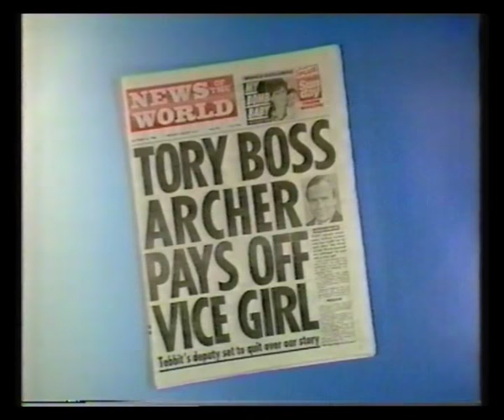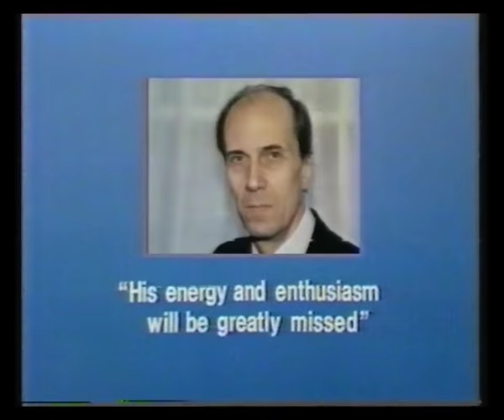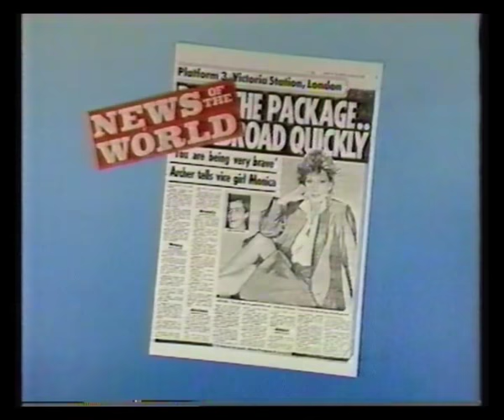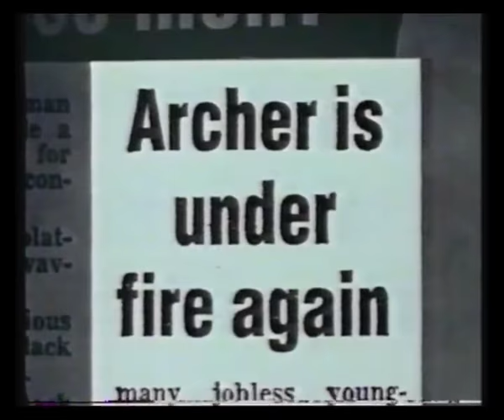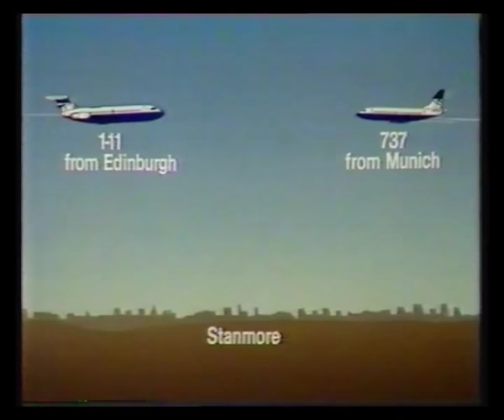BBC News & Weather - 26th October 1986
Jan Leeming with the Sunday evening news, followed by the weather with Ian McCaskill